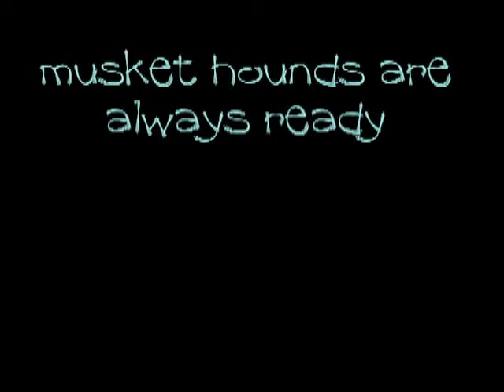musket hounds are always ready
we're just hanging out